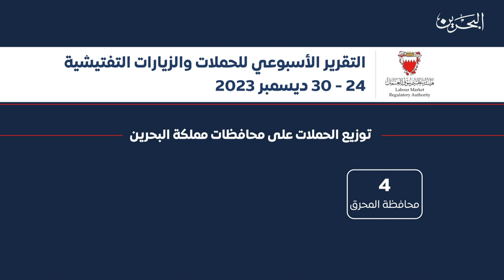البحرين مركز الأخبار : هيئة تنظيم سوق العمل تكثف حملاتها التفتيشية على العمالة المخالفة